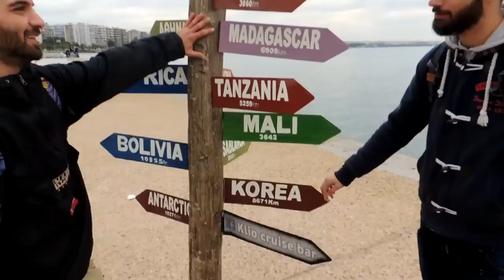We love Thessaloniki Part 1 (Episode 3)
Σήμερα θα ασχοληθούμε με τη Θεσσαλονίκη, την πόλη που μεγαλώσαμε!

Ψάξαμε και βρήκαμε τους 5 πιο εναλλακτικούς και σχετικά φθηνούς τρόπους διασκέδασης στην πόλη μας! Έτσι γιατί μας κούρασαν τα bar και τα clubs!

Ευχαριστούμε θερμά:

Την κατασκήνωση Yuppi Camp που μας παρέχει όλες τις ανέσεις για την εκπομπή!

Την Νικολέτα Τσολάκη για το Logo!